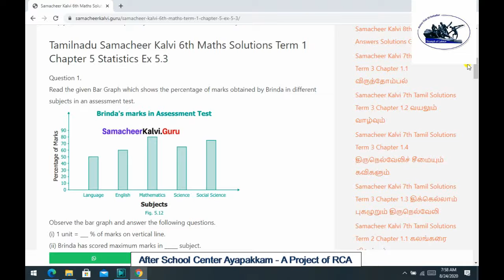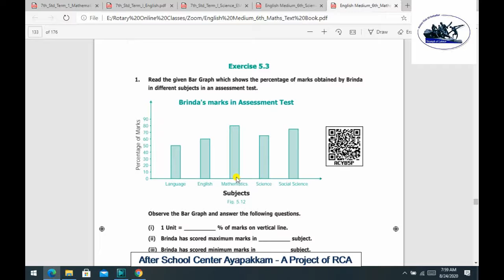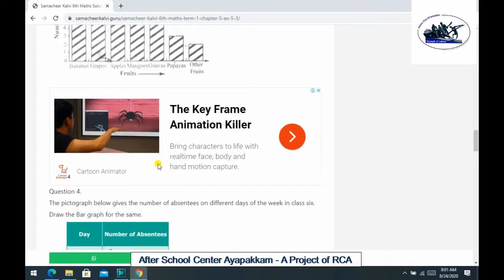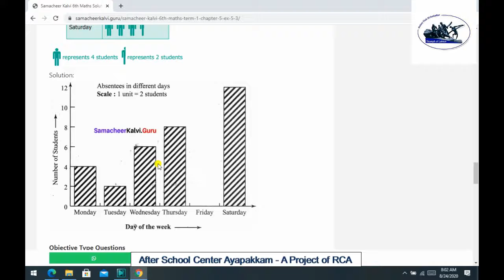Rotary Club of Ambattur Class 6 Maths Chapter 5 Statistics Ex 5:3